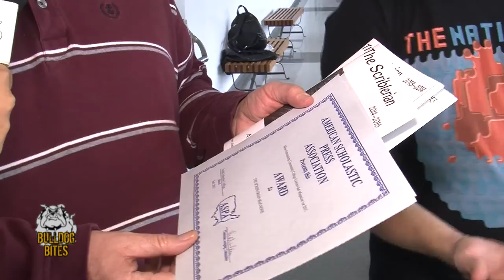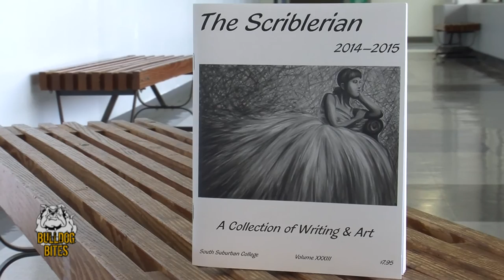The Scriblerian - Bulldog Bites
The South Suburban College literary and art magazine, The Scriblerian, recently won two major awards from the American Scholastic Press Association. Congratulations to all the students who participated!